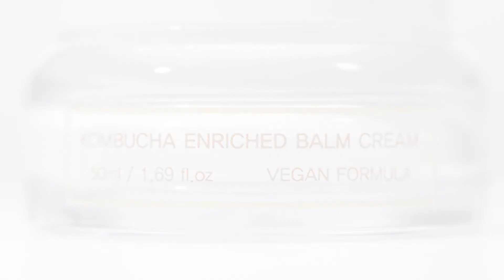[EYENLIP] Kombucha Enriched Balm Cream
The vegan makes the inner skin firm🍃

The combination of a hard texture of a balm and a soft cream formula
provides moist and soft care from the inside out,
while the kombucha extract provides a strong moisture barrier
and a refresh finishing! 🤭

look into it 🙌🙌

You can check on various Korean cosmetics from skin care to makeup
All products shown in the videos can be purchased at the 💲lowest price💲 at BeautynetKorea,
We provide delivery to 🌎worldwide.
Register account to get store credits and get various discount promotions!
K-Beauty starts with BeautynetKorea!🥰